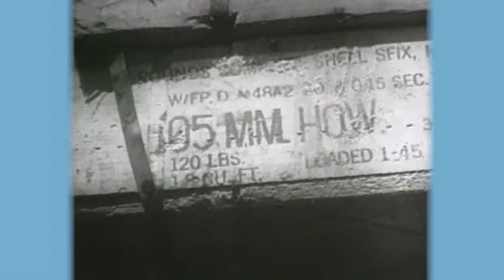Jim Foster Story #2